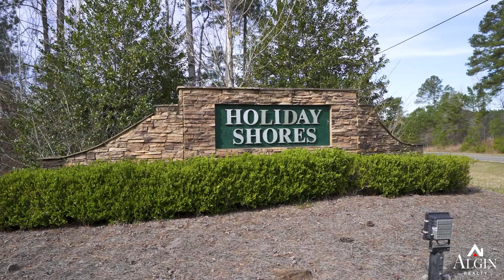256 Dogwood Dr, Sparta, GA